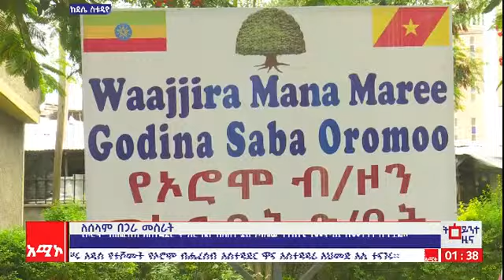"ታጥቀው የሚንቀሳቀሱ ኃይሎች መንግሥት ያቀረበውን የሠላም ጥሪ ሊቀበሉ ይገባል" አህመድ አሊ